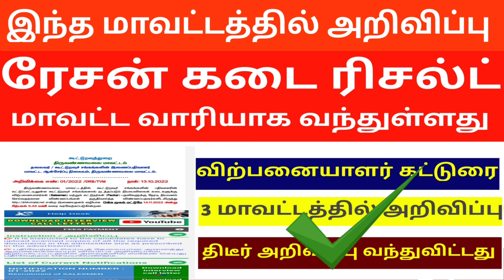✅ரேஷன் 💥அப்பாயின்மென்ட் 3 🤩மாவட்டத்திற்கு திடீர் அறிவிப்பு 💥 வந்துள்ளது 🔥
Govt job vacancy 2023 TN velaivaippu news in Tamil it is not true many today government job vacancies in TamilNadu fulfill their job vacancy only based on interviews without any exam. Even in some job vacancy 2023, there is not even an interview will be conducted for freshers' jobs in the 2023 selection of candidates. latest government jobs 2023 are recruiting Only based on the mark they got in 10th select students for Tamil Nadu government jobs 2023. Govt jobs 2023 mostly took freshers for their recruitment. So final year students 2023 passed out students are today government job vacancies in Tamil Nadu also eligible to apply for the TN govt jobs 2023 in Tamil and central government recruitment. Freshers government jobs Tamilnadu government jobs 2023 | TN govt jobs 2023 government jobs 2023 Tamil government jobs 2023 in TamilNadu govt job vacancy 2023 recruitment based not only on interview process but also through merit list by mark based recruitment. TN govt jobs 2023 recruitment is also based on experience. Government jobs 2023 Tamil and the Tamilnadu govt jobs 2023 in Tamil if u are experience based on the experience certificate from a private company u can directly join the government jobs 2023. TN govt jobs 2023 in Tamil we are teaching u TN velaivaippu news 2023 in Tamil step-by-step procedure on how to apply
foGovernment jobs 2023 Tamil is mainly focused on many aspirants but you are the best of it. Tamilnadu government jobs 2023 is clearly explained in our channel. So don't worry about government jobs 2023 step by the procedure for applying for government jobs 2023 in TamilNadu all details.